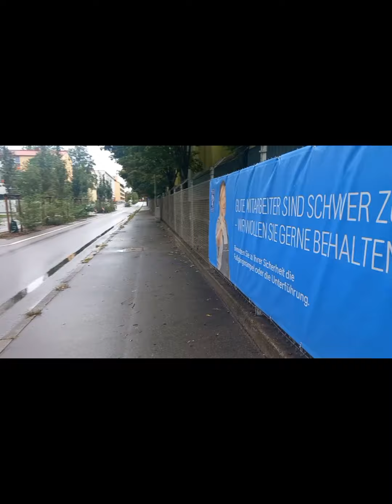Antonia al Poder, la familia del Simo le deja al descubierto en su TRAMA + paseo por Friedrichshafen